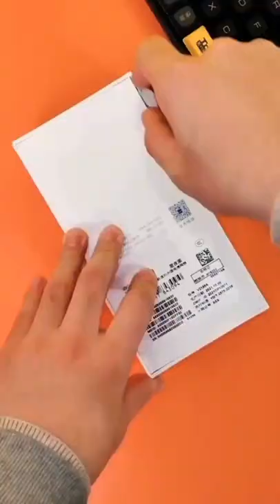Vivo y76s 5g unboxing first impression#shorts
Vivo y76s 5g unboxing first impression